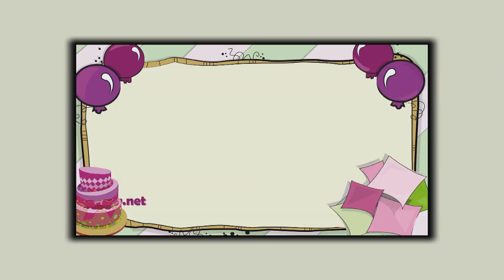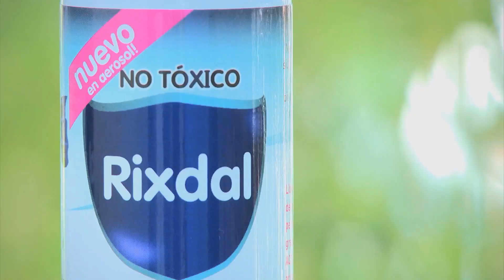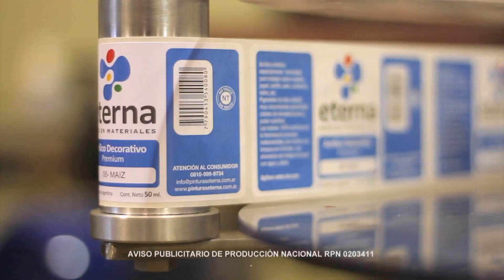ManosalaObraTv - Deco Tortas - Programa 73 - Paula Domenech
Paula Domenech presenta Decoracion de Tortas - La Granja -
Mirta Cao te enseña a decorar la torta - Mini Cakes - Stenciles sobre Galletas - Para ver mas videos entra a